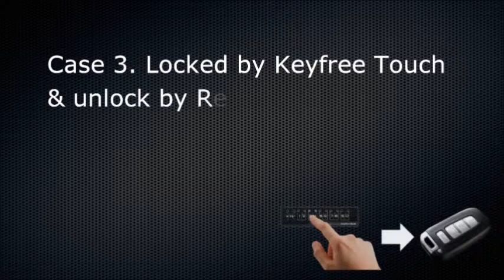Korean used car SsangYong Musso with anti theft device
BISRO, We are very specialized in keyless entry such as pin code type (Keyfree Touch) and RF card type (Keyfree RF).
The patented Keyfree Touch system allows users to unlock and lock their vehicle by entering personal 4-10 digit PIN CODE through the TOUCH pad that is situated behind the front windshield.

We are providing this innovative product to USA, Japan, Canada, Russia, Greece and East Asia since five years ago with good quality reputation up to now.
And also, we upgrade it for Anti-theft device as option of the Keyfree Touch and Keyfree RF.  It is the best way to prevent from the vehicle theft.

1) When the door locked by Keyfree Touch,
    To start the engine, the door should unlock by Keyfree Touch and turn on the key.
2) When the door locked by Remocon and unlocks the door with Remocon.
    The engine starts with key or start button (common usage)
   * Starter Kill function will not work.
3) When the door locked by Keyfree Touch and unlock by Remocon, The engine cannot run.
It will give your customer peace of mind for vehicle anti-theft.
If you want to more information, please email to us.